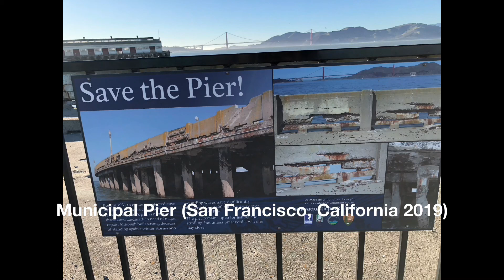Municipal Pier (San Francisco, California 2020)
Municipal Pier